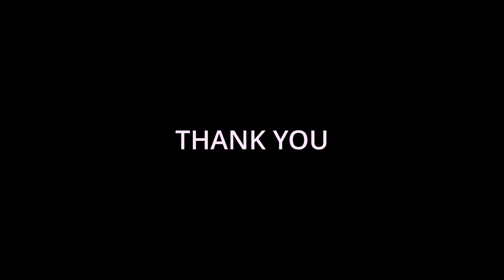Down By The River With The DJI Mini Se